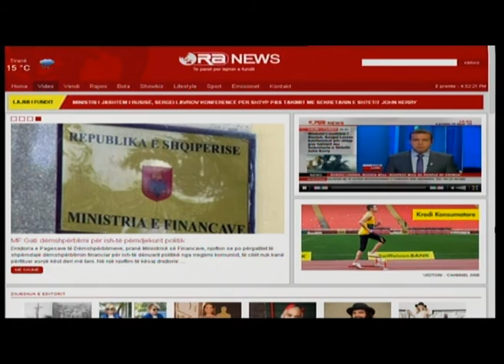Intervista Ora 16:30, Juxhin Cela